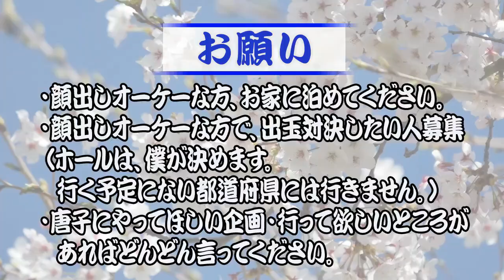西村12時間編集作業！！唐子は？！【パチンコ】【日本一周】【旅打ち110日目】【2019年10月18日】